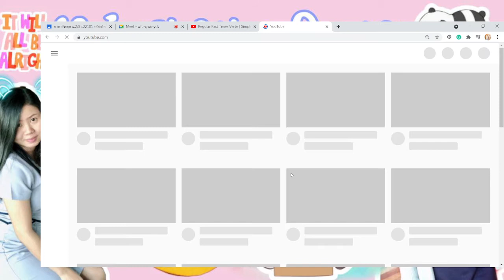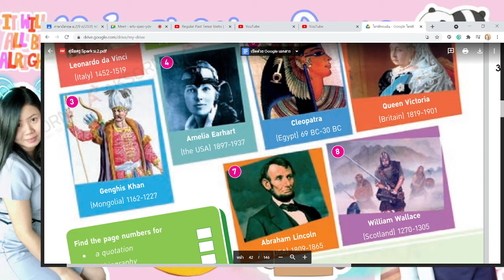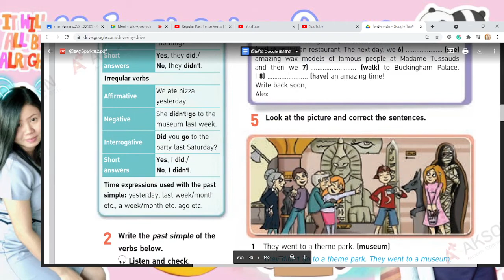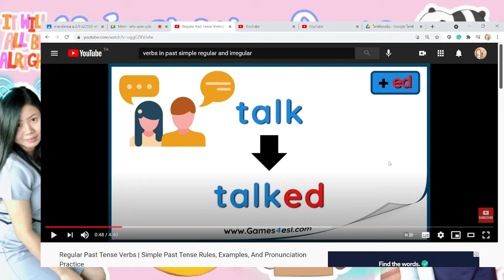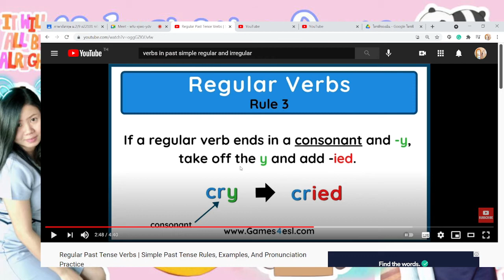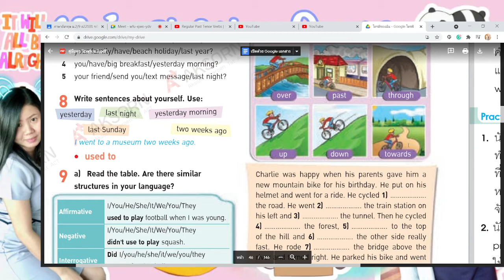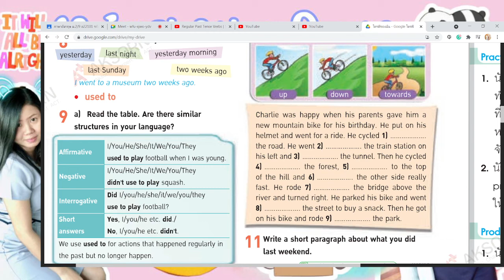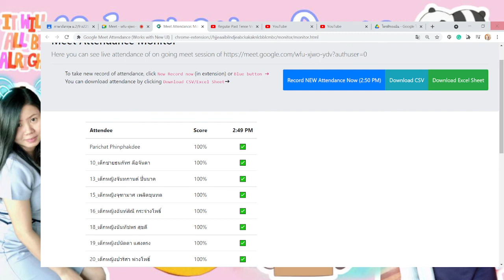Past simple & Preposition of movements M.2/9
Past simple & Preposition of movements M.2/9 ไว้ทบทวนน๊าเด็กๆ